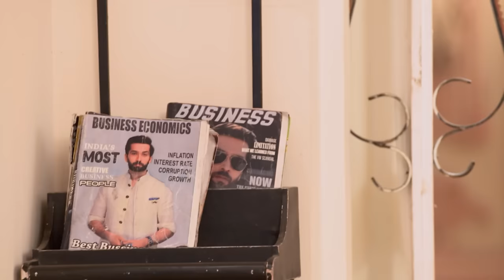STAR Priyamanasam 281 TD 18 07 18